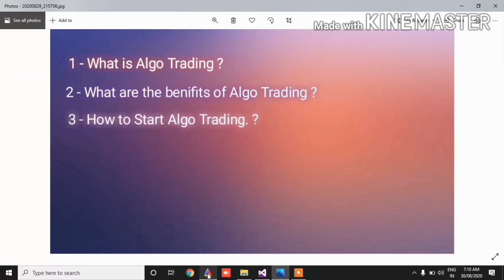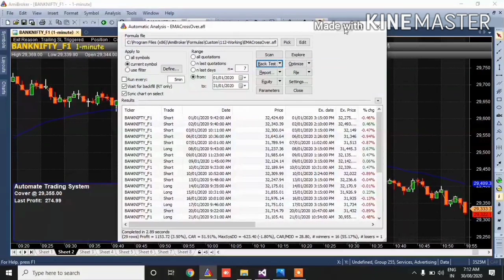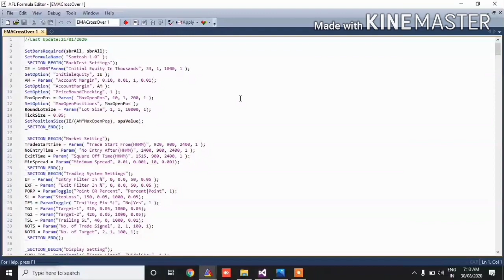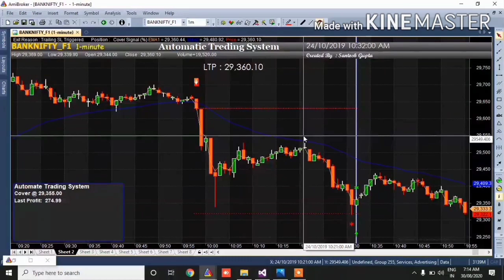Whait is AlgoTrading , How to Start Robotic Trading, ऑटोमैटिक ट्रेडिंग कैसे शुरू करें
Algo Trading for Beginners ,What is Algo trading? Using Live Examples.What are advantages Algo Trade | Best moving average trading strategy for beginners
How to do, LIVE Algo Trading using Zerodha Kite.
ALGO TRADING SOFTWARE LIVE PERFORMANCE FOR BUY SELL SIGNAL SOFTWARE.
Algo Trading software fully automatic trade emotionless & with discipline
Share Market Beginners Guide in HINDI | How To BUY & SELL Stock Online | Open FREE DEMAT Account
Secret Formula Of Share Market Billonaires | Case Study | Dr Vivek Bindra
Rakesh Jhunjhunwala (Warren Buffett Of India) Biography in Hindi | Stock/Share Market trader
कैसे पता करें Share का Price गिरेगा या बढ़ेगा
Stock Market For Beginners | How can Beginners Start Investing in Share Market | Hind
Stock Market की पाठशाला | Stock Market For Beginners | PE Ratio | Dr Vivek Bindra |Sunil Minglani Explained about  ALGO trading,ALGO TRADING FROM MOBILE ,Intraday Trading | How to do ALGO Trading | Zerodha,
Options trading for beginners in stock market in hindi.

Queary Solved
1 What is Algo Trading ?
2 What are the benefits Of Algo Trading ?
3 How to Start Algo Trading ?